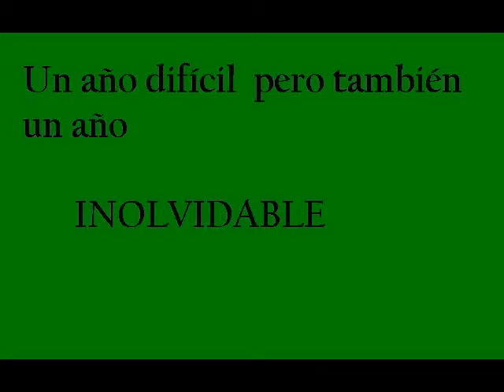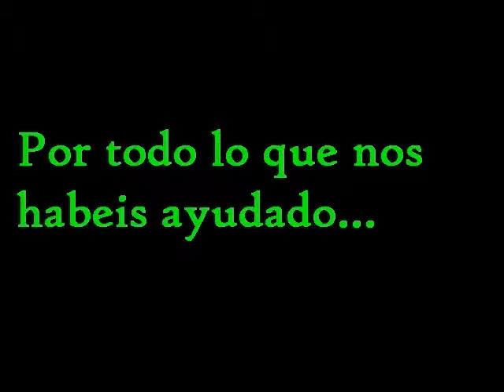OMU B INOLVIDABLE.wmv